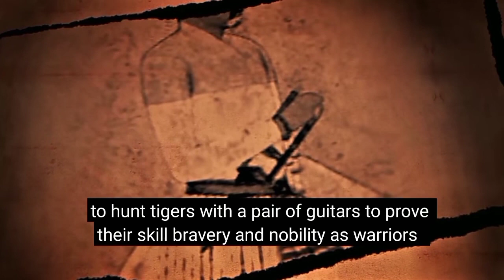Katar Rajputana Weapon.. Mahrana pratap ji liked this weapons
suryavanshi Ratan singh
manager : Prakash singh UK02